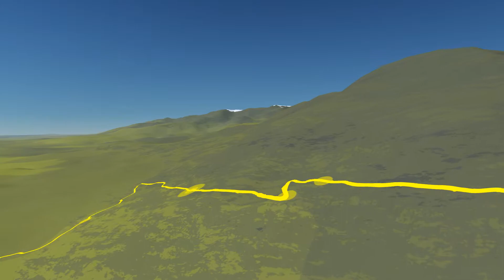Prueba Abantera Suunto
Subida a la Abantera,  lanzahíta. No pude llegar hasta arriba por falta de tiempo.